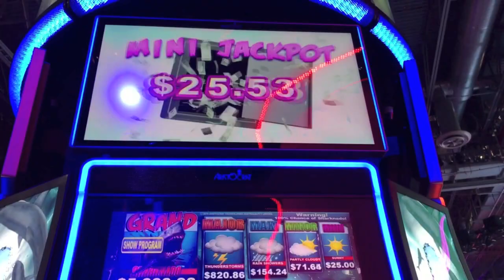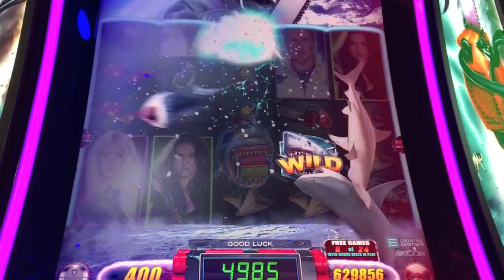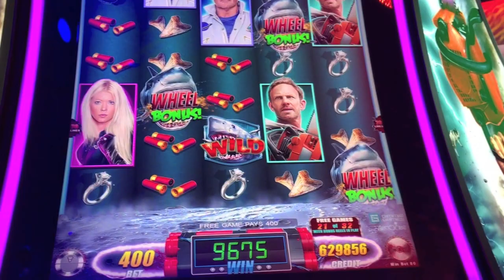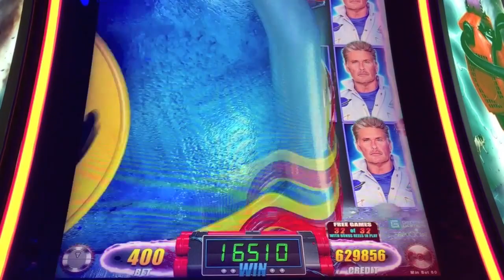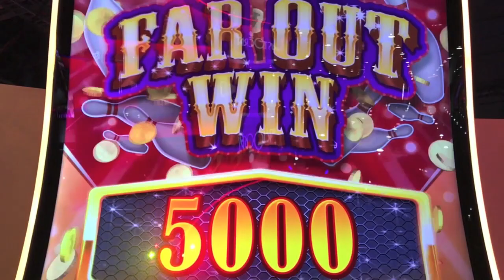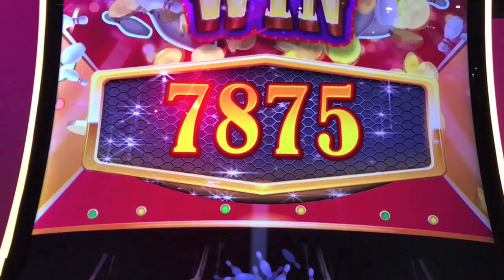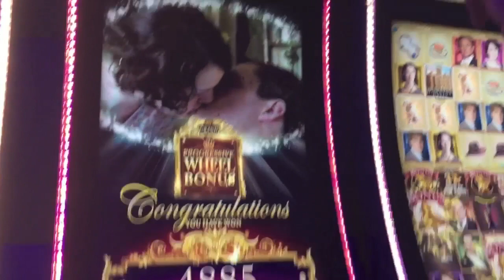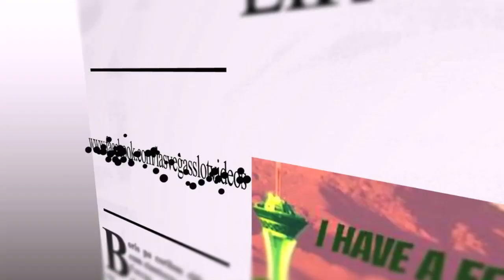G2e Preview- ARISTOCRAT GAMES- SHARKNADO, THE BIG LEBOWSKI, MY COUSIN VINNY, & DOWNTON ABBEY